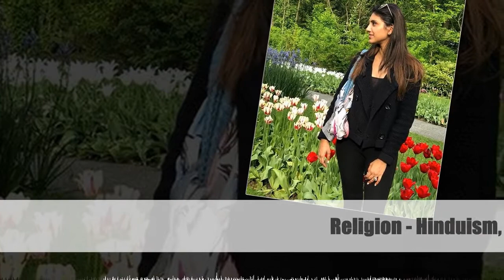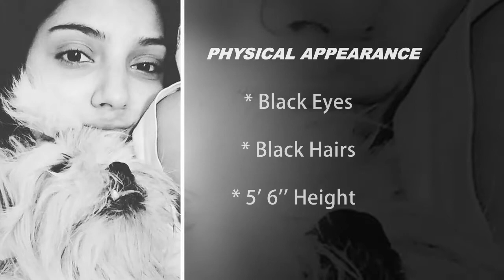Rana Daggubati Girl friend Miheeka Bajaj Biography - Age | Caste | Family - Kotha Kaburlu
Rana Daggubati Girl friend Miheeka Bajaj - Age | Caste | Family | Biography - Kotha Kaburlu

Follow on all Social Media for all latest updates.